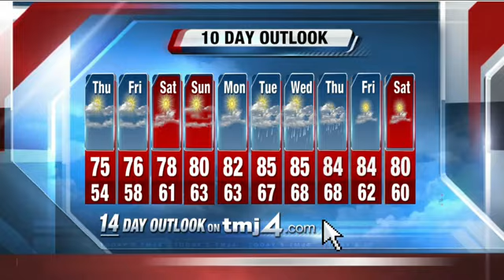John Malan's 10P Storm Team 4Cast